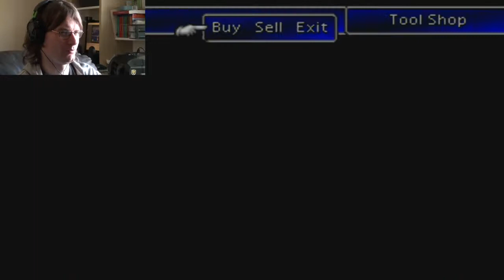Final Fantasy VII | #30 | There Ain't No Getting Off Of This Train!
The mission for the Huge Materia continues as Cid and company literally try to stop a train in its tracks...while Cloud has to try and find the right train to take.

Also, my first (and definitely not the last) clash with the Ultimate Weapon!

If you wish to leave a monetary donation, you can also set me a bounty/challenge to do on stream :)